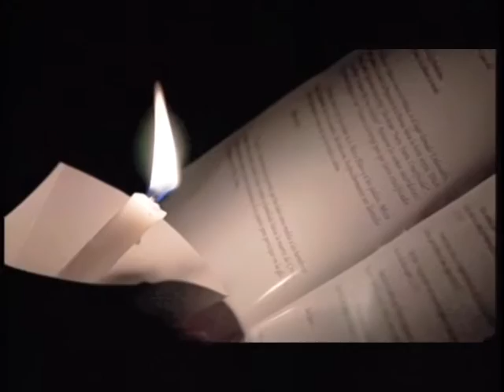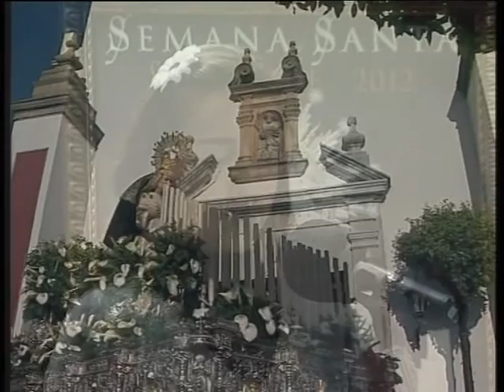CON OLOR A INCIENSO 20 MARZO 2012